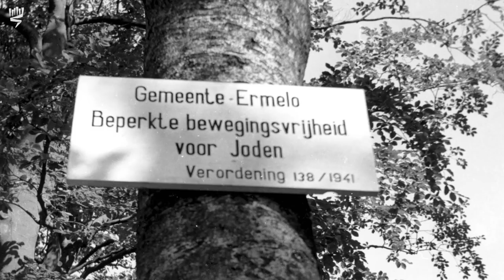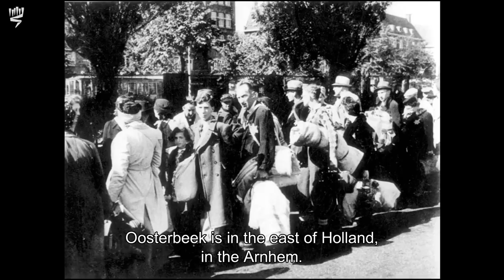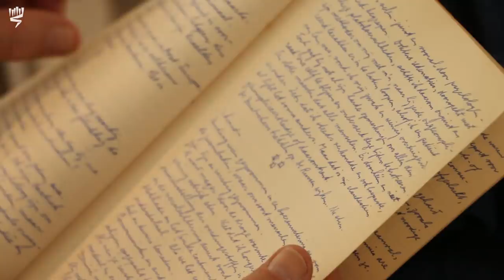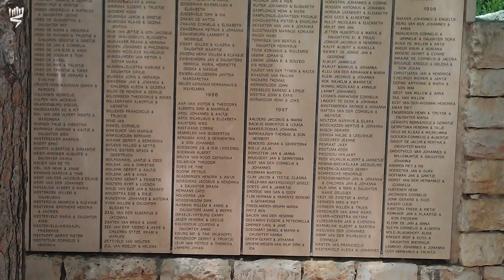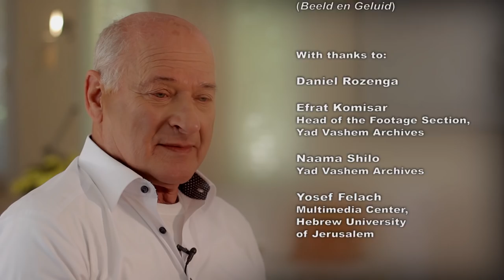Whose Child Are You?" The Story of Tswi Josef Herschel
Tswi Herschel was born 29 December 1942 in Zwolle, a small town in the Nazi-occupied Netherlands. In January 1943, the family had to leave Zwolle and moved to Amsterdam, where Tswi's father contacted non-Jewish Dutch friends and asked for help for his newborn son. In March 1943, a Protestant Dutch family took in baby Tswi, caring for him and raising him as their own child until the end of World War II. Tswi’s parents were transported to the transit camp of Westerbork in the Netherlands in June 1943. One month later, they were deported to the extermination camp of Sobibór, where they were murdered shortly after arrival.
Tswi's grandmother, his only surviving relative, took him from his foster family after the war in order to give him a Jewish education. Tswi grew up, got married and had two daughters.
In 1986, Tswi and his family immigrated to Israel. Since 1991, Tswi Herschel has told his story to young people and adults in Israel and Europe.

With the generous support of: Adelson Family Foundation and The International Commission on Holocaust Era Insurance Claims